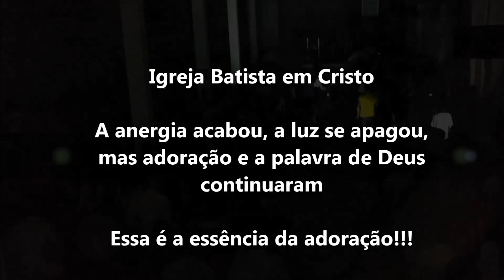CULTO NOITE 04 12 16 (CONTINUAÇÃO)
Olá amados, graça e paz. A qualidade da gravação não está boa, mas não podíamos deixar de registrar um momento tão especial de louvor e adoração espontânea da Igreja e pregação da palavra, mesmo sem energia elétrica.